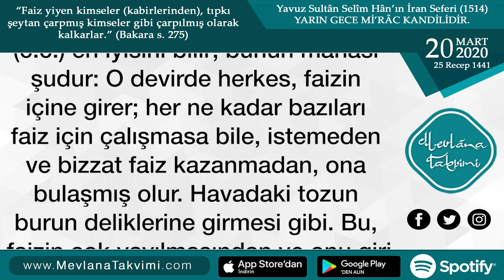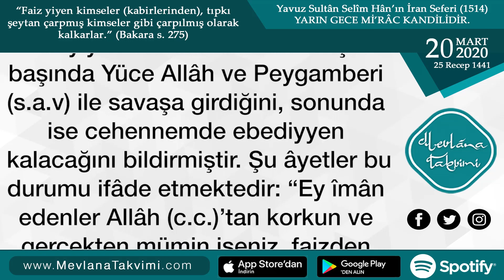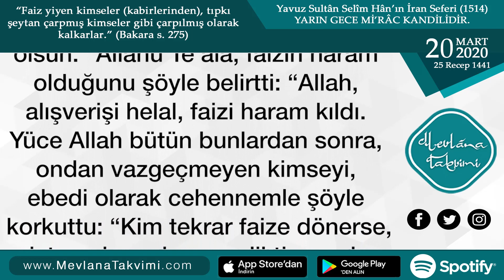Allah ve Rasulü (s.a.v) ile Savaşa Girmeye Bedel Günah: Faiz | 20 Mart 2020 Mevlana Takvimi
20 Mart 2020 Mevlana Takvimi

ALLÂH (C.C.) VE RESÛLÜ (S.A.V.) İLE SAVAŞA GİRMEYE BEDEL GÜNÂH: FAİZ

Ebû Hûreyre (r.a.)’in rivâyet ettiği bir hadiste, Hz. Peygamber (s.a.v) şöyle buyurmuştur: “İnsanlara öyle bir zaman gelir ki, faiz yemeyen kimse kalmaz. Onu bilerek yemeyene de tozu bulaşır. Allâh (c.c.) en iyisini bilir; bunun manası şudur: O devirde herkes, faizin içine girer; her ne kadar bazıları faiz için çalışmasa bile, istemeden ve bizzat faiz kazanmadan, ona bulaşmış olur. Havadaki tozun burun deliklerine girmesi gibi. Bu, faizin çok yayılmasından ve onu giriş noktalarının çoğalmasından ileri gelmektedir. Bu yollar öyle yaygındır ki, ondan sakınmak mümkün olmaz.

Bir hadiste şöyle buyrulmuştur: “Faizden kazanılan bir dirhemin günahı, Yüce Allâh katında, İslâm’a girmiş bir kimsenin yaptığı otuz zinadan daha büyüktür.” Allâhü Te’âlâ, faizin günahının büyüklüğünü anlatmak ve ondan korkutmak için onda bulunan iki sıfatı zikretmiş; faiz yiyen bir kimsenin daha işin başında Yüce Allâh ve Peygamberi (s.a.v) ile savaşa girdiğini, sonunda ise cehennemde ebediyyen kalacağını bildirmiştir. Şu âyetler bu durumu ifâde etmektedir: “Ey îmân edenleri Allâh (c.c.)’tan korkun ve gerçekten mümin iseniz, faizden biriken parayı terk ediniz.” Bu âyette, mümin olmak için, faizin terk edilmesi şart koşulmuştur. Âyet şöyle devam etmektedir: “Eğer bunu yapmazsanız; Allâh (c.c.) ve Resûlü tarafından faiz yiyenlere karşı açılmış savaştan haberiniz olsun.”

Allahü Te’âlâ, faizin haram olduğunu şöyle belirtti: “Allah, alış-verişi helal, faizi haram kıldı. Yüce Allah bütün bunlardan sonra, ondan vazgeçmeyen kimseyi, ebedi olarak cehennemle şöyle korkuttu: “Kim tekrar faize dönerse, işte onlar cehennemliktir, orada devamlı kalırlar.”’ Bu, şiddetli bir hitapla büyük bir azâb bildiren bir âyettir.

(Ebû Tâlib El-Mekki, Kalplerin Azığı, 4.c., 601-602.s.)